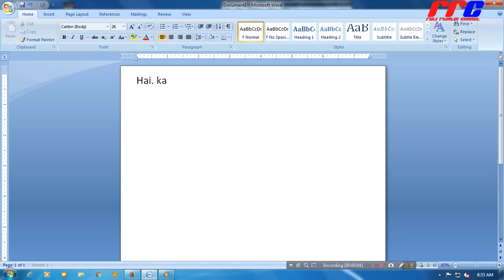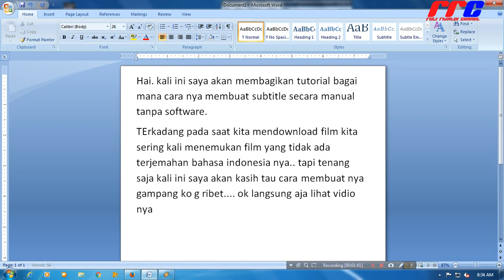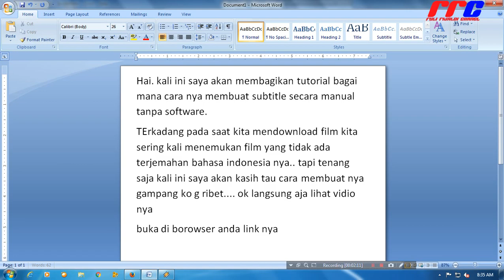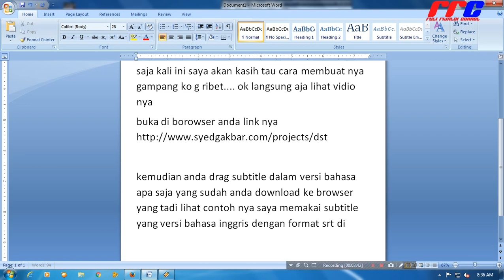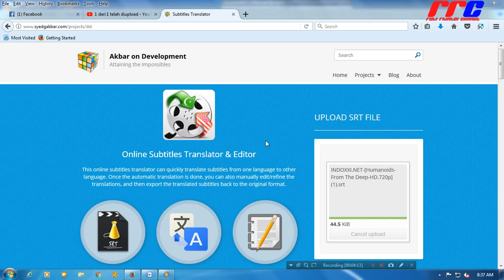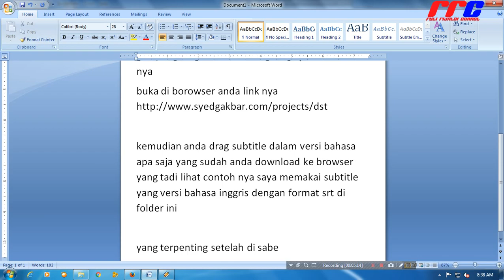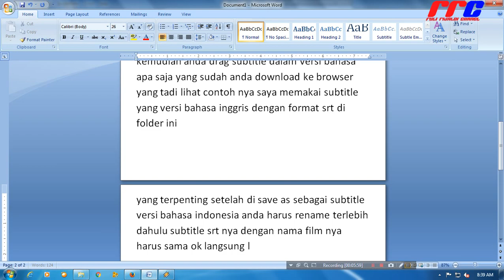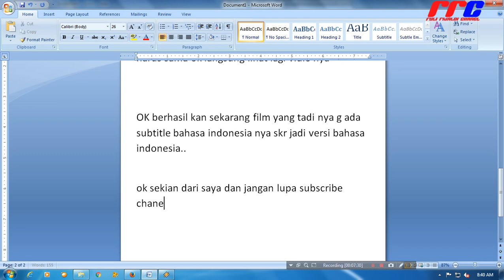cara membuat subtitle otomatis bahasa indonesia 100% mudah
tidak semua film menyediakan subtitle bahasa indonesia tapi di vidio ini saya akan kasih tahu bagaimana cara membuat subtitle bahasa indonesia tanpa ribet dan 100% berhasil